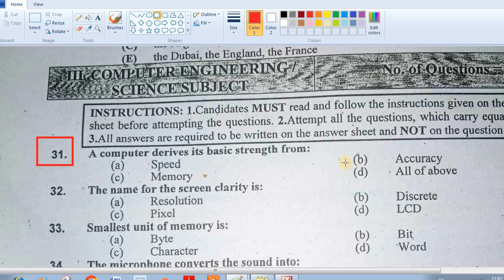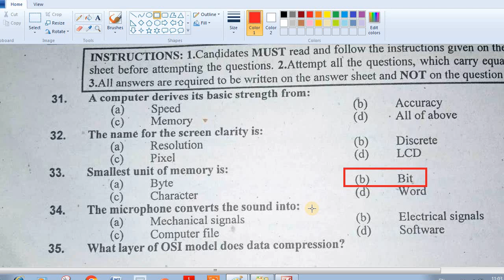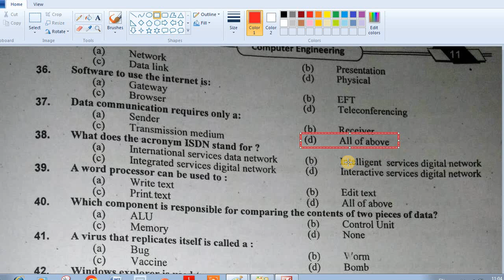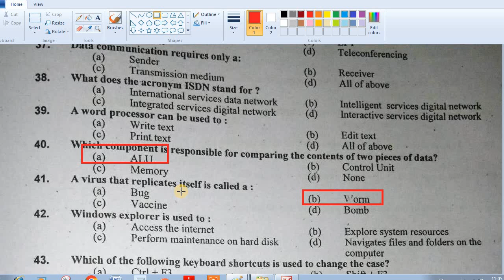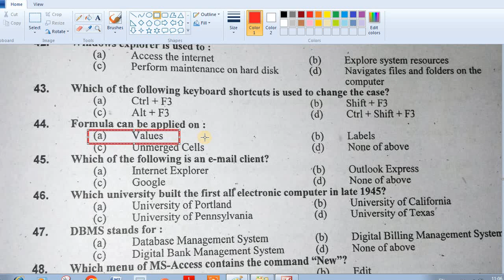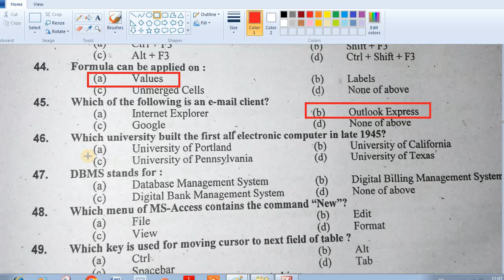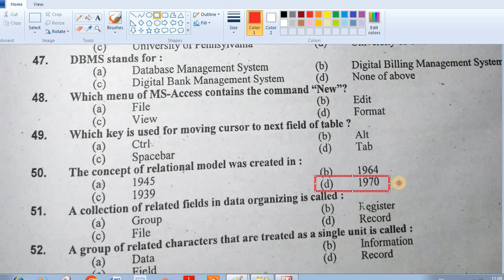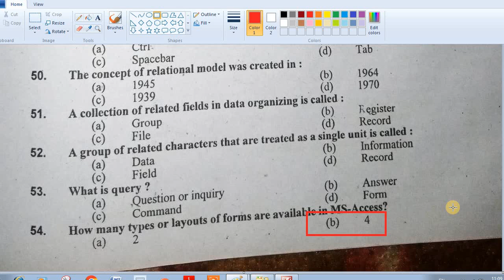KPPSC Computer Science Lecturer Past Papers | KPPSC Computer Science Lecturer Test MCQS Past paper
KPPSC  Recommended MCQS
computer science MCQS ,
computer science Lecturers Preparation mcqs,
ppsc lecturer computer science test preparation,
ppsc past papers,lecture computer science past paper,
ppsc computer science past papers,lecturer computer science past papers,
ppsc computer science lecturer past papers,
kppsc computer science lecturer past papers,computer science past paper,computer science mcqs for ppsc,ppsc lecturer computer science preparation,
ppsc lecturer computer science past papers,
kppsc lecturer of computer science past paper,lecturer computer science past papers,ppsc computer science lecturer past papers,
fpsc lecturer computer science past papers,kppsc computer science lecturer past papers,computer science lecturer past papers kppsc,fpsc past papers,
kppsc computer science lecturer past papers with answers,
kppsc computer science lecturer past mcqs,fpsc past paper,
ppsc lecturer past paper pak studies,
ppsc english lecturer past papers,kppsc lecturer of computer science past paper,
operating system repeated mcqs,operating system mcqs for competitive exams
,repeated operating system mcqs,
operating system mcq,most wanted operating system mcqs,
computer operating system mcq,
100 computer gk questions and answers,'
mcq on computer operating system,operating system mcq questions,mcq on operating system,basic mcq on operating system,operating system mcq quiz,operating system mcq questions and answers,operating system objective questions